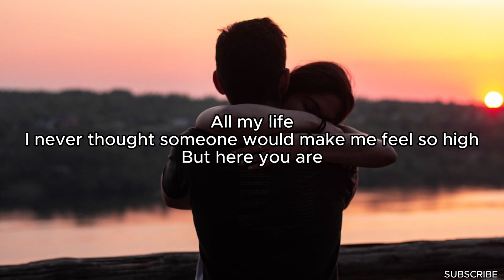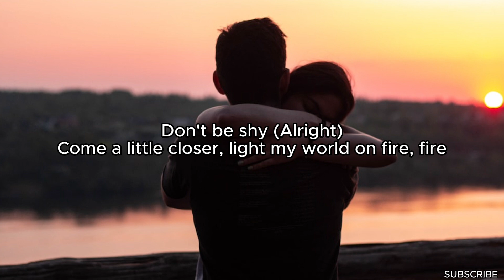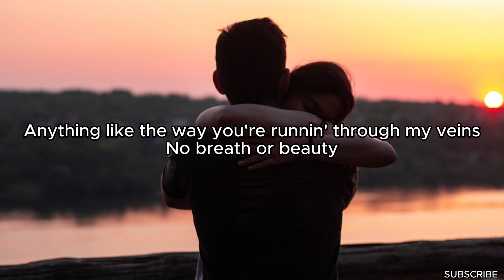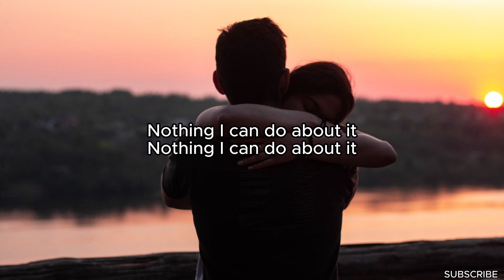PRETTYMUCH - Eyes Off You (Lyrics)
I just can't take my eyes off of you…